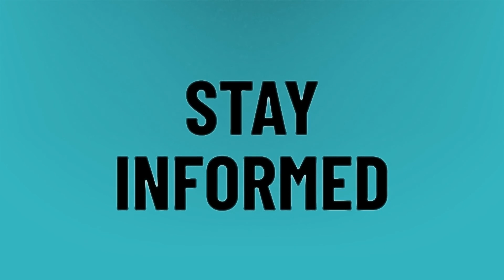Will the Dolphins win the Super Bowl?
Super Bowl 2020 • Will the Dolphins win the Super Bowl?